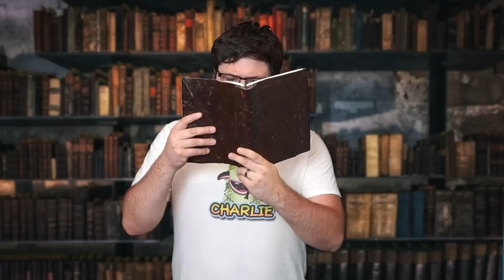My Singing Monsters - Monster Mythos (Full Compilation)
The story of monsters with Monster-Handler Charlie

Free Friend Code:
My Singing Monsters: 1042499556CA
My Singing Monsters: Dawn Of Fire: NYCYZZ99B8